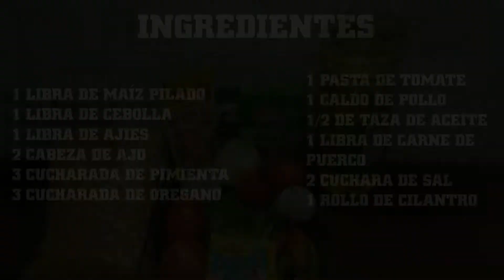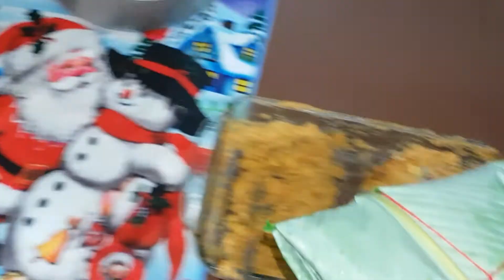TAMALES DE MAÍZ VIEJO CON PUERCO || PANAMÁ PLUS 507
TAMALES DE MAÍZ VIEJO CON PUERCO
Bienvenido al canal Panamá Plus 507, es un canal de mucha variedad donde queremos entretenerlos.